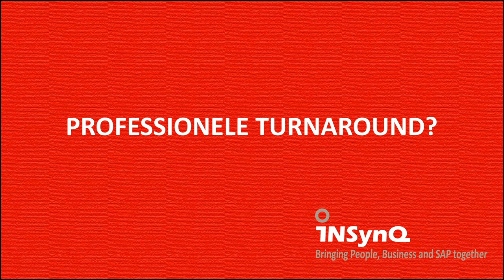Video presentatie gemaakt tegen greenscreen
Deze presentatie is op locatie gefilmd en achteraf in elkaar gezet door een professionele video editor. Het materiaal is zo aangeleverd dat er in de toekomst wijzigingen in achtergrond en tekst doorgevoerd kunnen worden in after effects door de klant zelf.